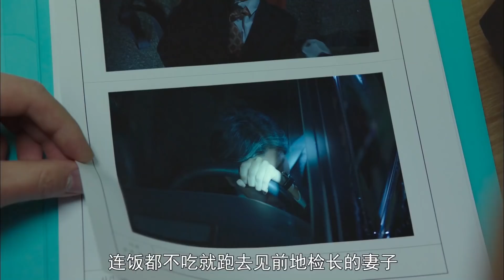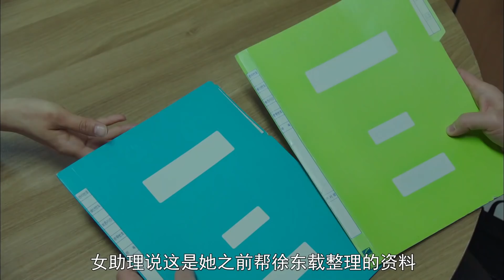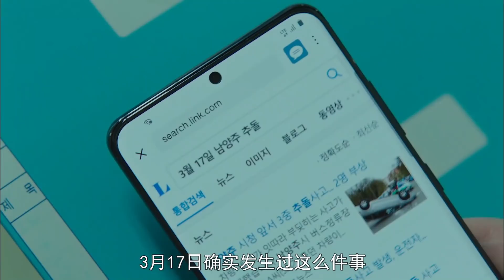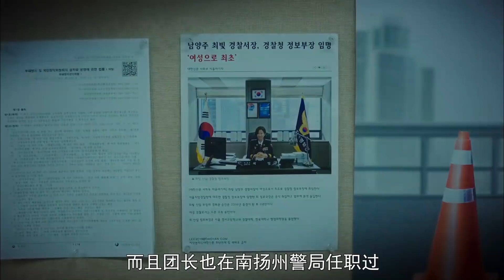秘密森林2-10：现职检察官被警方绑架，警方高层要炸了！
《秘密森林2》韩剧解说